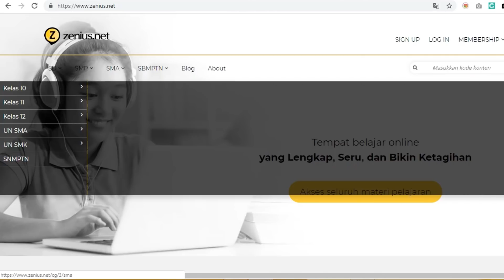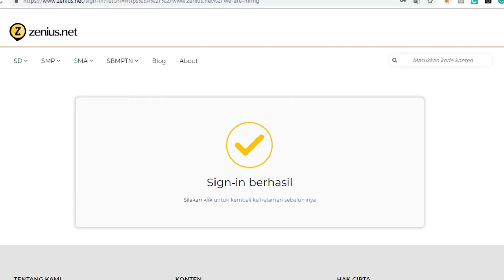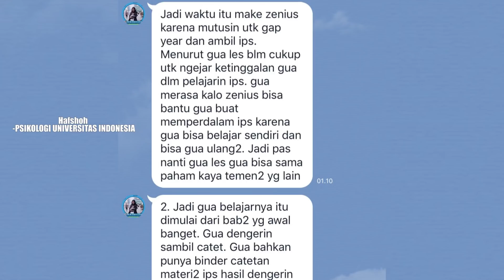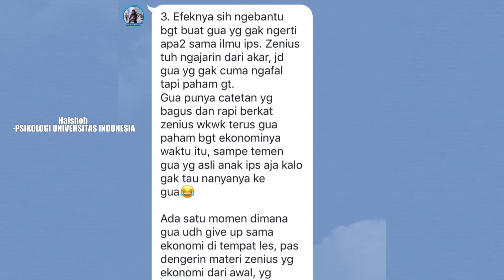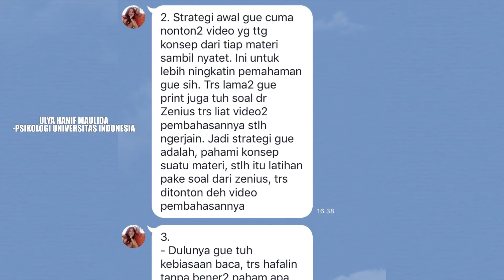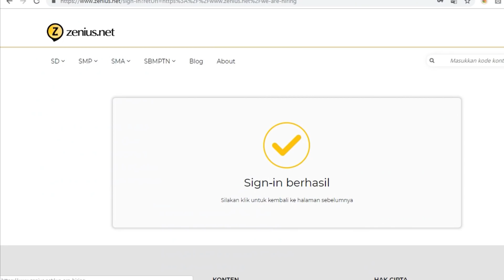Cara Meningkatkan Nilai UTBK Dan Belajar Untuk Ujian Mandiri Bersama Zenius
- Zenius.net menyediakan video belajar persiapan SBMPTN dan Ujian Mandiri yang lengkap dan ribuan paket soal yang bisa di-download gratis dan ada video pembahasannya